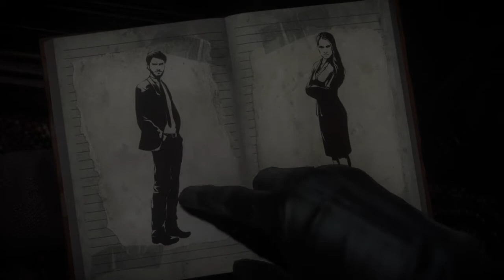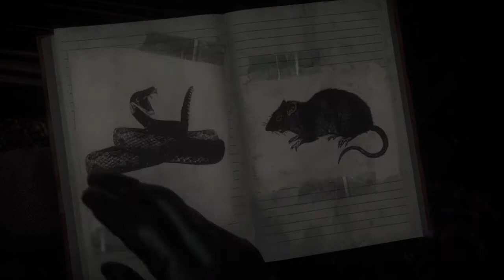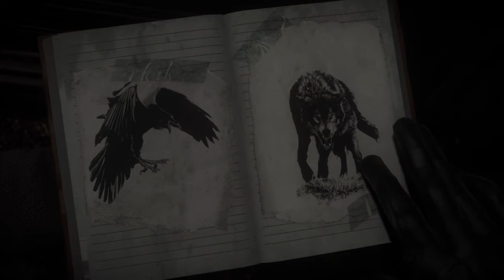Until Dawn Episode 4: Chris SUCKS